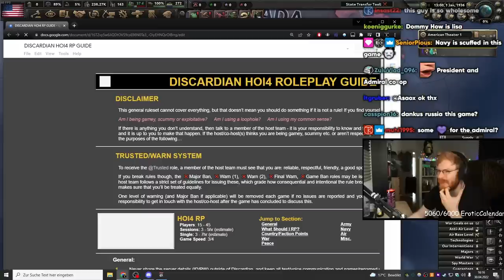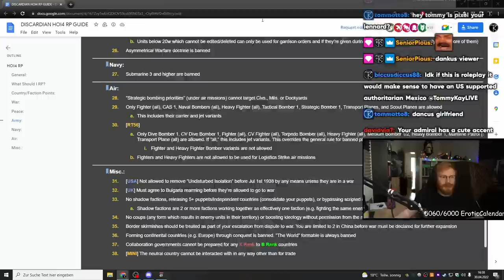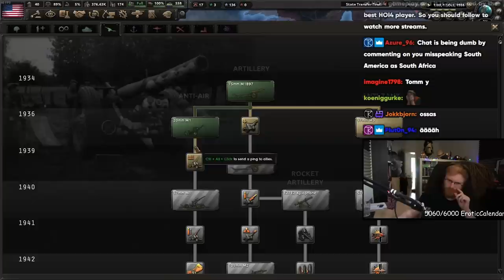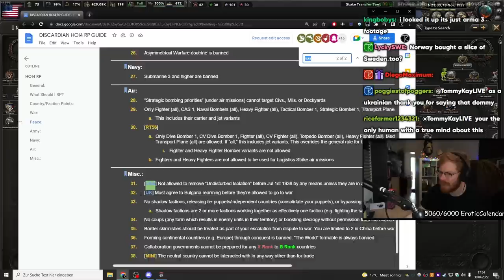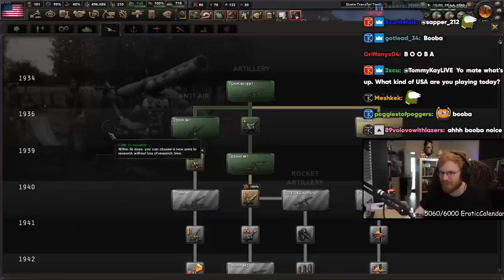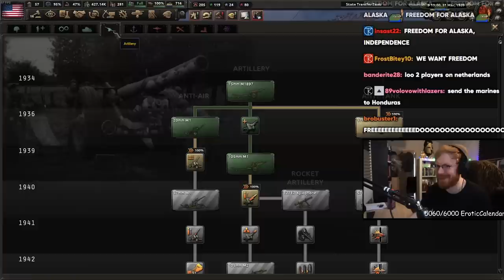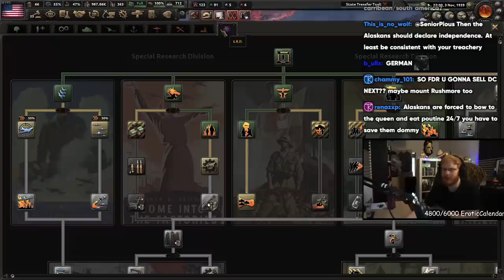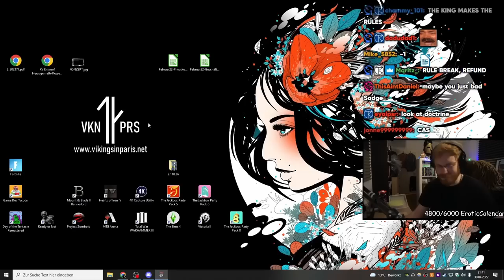TommyKay Plays "Strat-Bomber" USA in HOI4 Multiplayer Roleplay